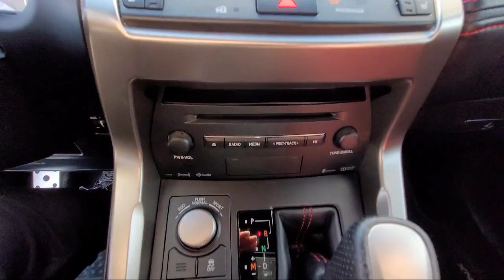2016 Lexus NX 200t 200t F Sport San Diego El Cajon Chula Vista Mission Valley Santee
2016 Lexus NX 200t 200t F Sport Stock Number: 420719A Vin:JTJYARBZXG2047872.